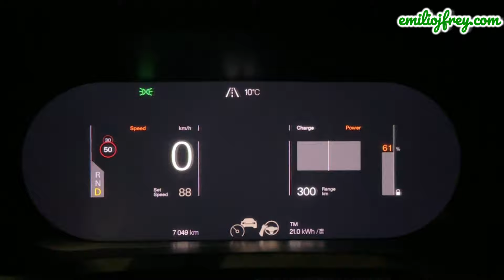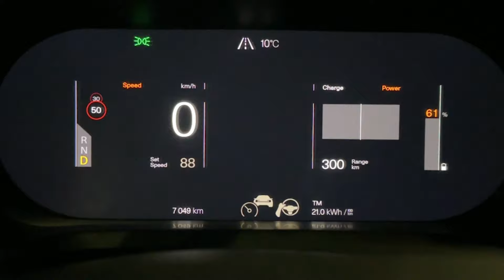Autonomía y coste uso interurbano diario en Madrid Polestar 2 Performance 2024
A lo largo de 10 días y 1.620,9 km probamos el Nuevo Polestar 2 Performance Versión 2024. Un vehículo renovado que ahora es mucho más eficiente y carga mucho más rápido, convirtiéndose en una alternativa mucho más interesante para viajes.

Vídeo grabado con iPhone 14 Pro y editado con Filmora9. Micrófono RHODE Wireless GO II.
Canción de YouTube: URL Melt - Unicorn Heads